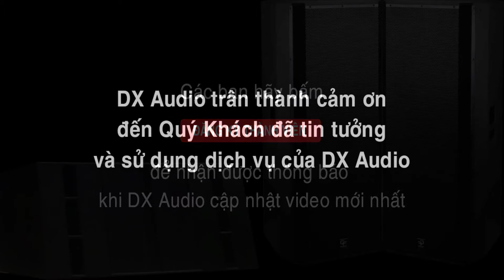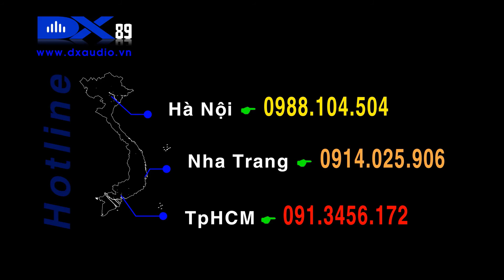Không gian dùng cho sub hầm và sub mặt phẳng - khác nhau như thế nào? - LH 0913456172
DXAUDIO rất hân hạnh lại được đồng hành cùng các bạn trong những chủ đề vô cùng mới mẻ và thú vị. Hôm nay DXAUDIO sẽ áp dụng khái niệm không gian của âm thanh trong video lần trước để chỉ ra những điểm khác nhau của không gian dùng cho sub hầm và sub mặt phẳng.
► Các bạn xem chi tiết tại video sau nhé!